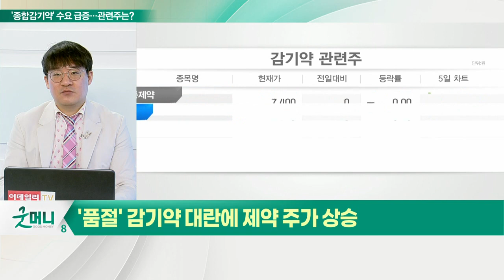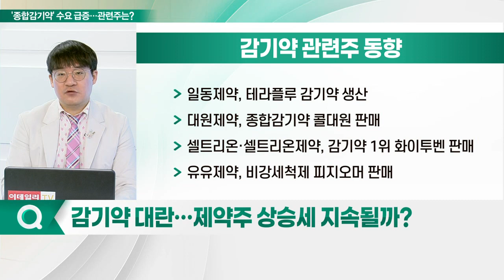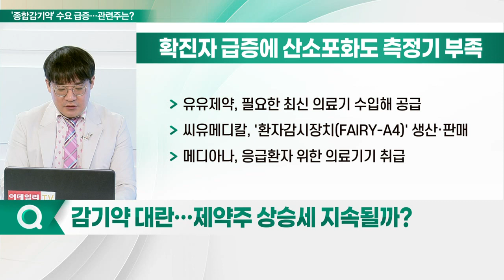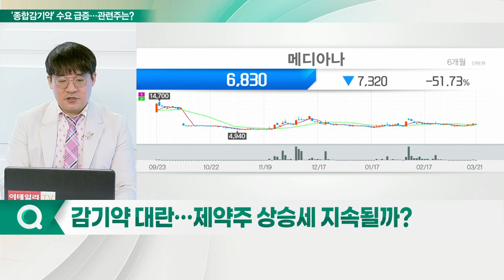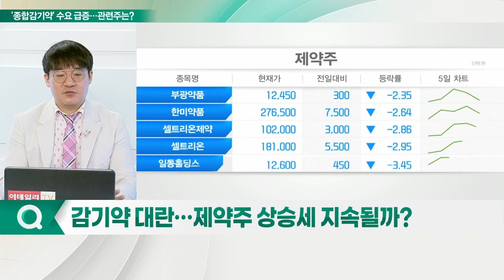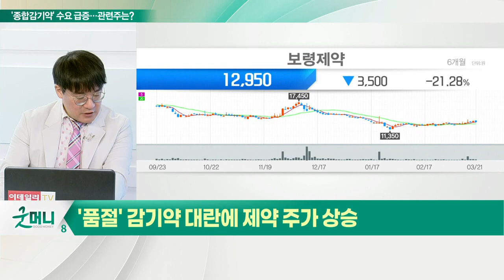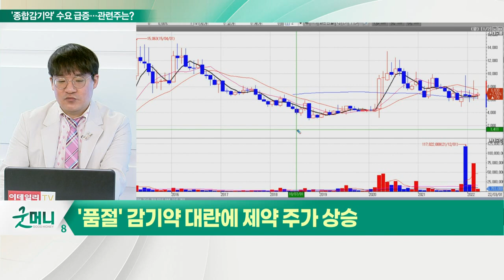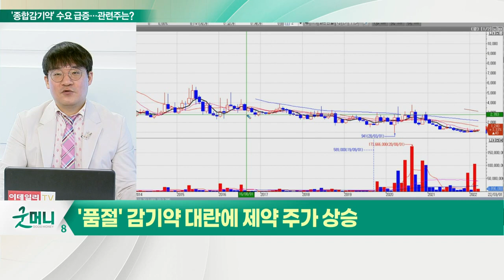"오미크론에 감기약 동났다"... 감기약 관련주 주가 '콧노래'_신소장의 시그널 (20220322)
코로나19 확진자 급증… 정부, 감기약 복용 권고

* 정부, 코로나19 '확진자 및 동거인 안내문'
- 코로나19 확진자 및 동거인에게 증상이 있을 시 진통해열제 및 종합감기약 복용
- 오미크론 변이, 델타 변이보다 중증도 낮은 단계
- 무증상, 경증 확진자, 해열제, 감기약 복용 등 대증치료 통해 회복 가능
- 재택치료자 집중관리군, 60세 이상과 면역저하자로 조정
- 집중관리군 분류, 재택 치료 키트 지급
- 경구치료제, 팍스로비드 40세 이하 투약 대상에서 제외

Q. 감기약 대란… 제약주 상승세 지속될까?
- 일반관리군 환자 대상 모니터링 없음
- 재택치료키트 배송 않기로 결정
- 동네 병·의원 도움을 받아 집에서 자가 치료
- 산소포화도 측정기 스스로 구매

Q. 제약주 투자전략은?